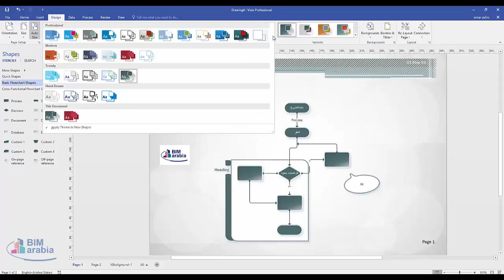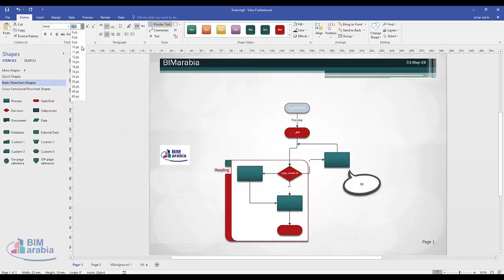visio formating object and text